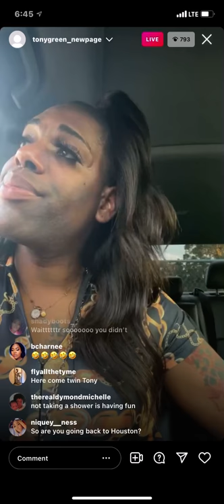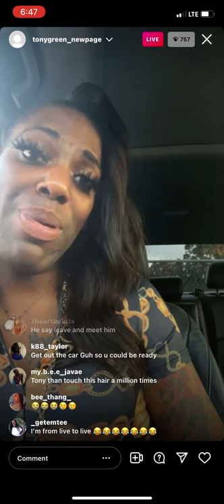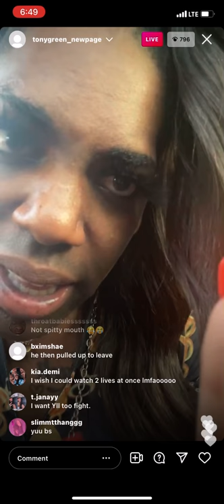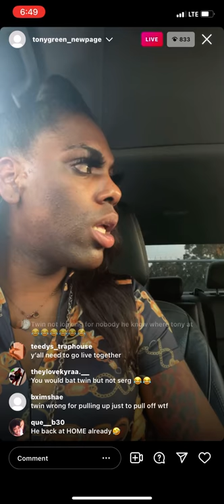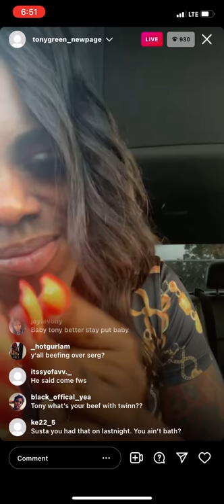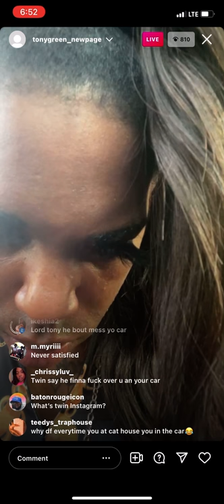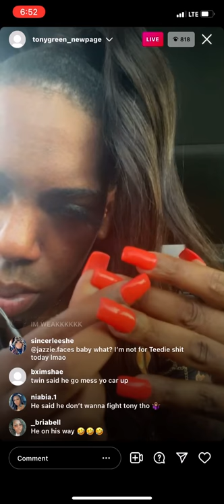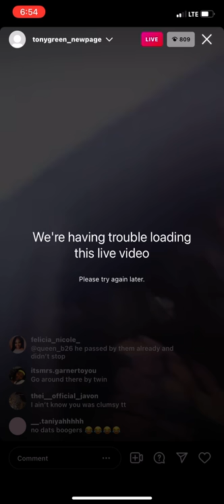TONY GREEN GIVIN WEEKEN RECAP😂